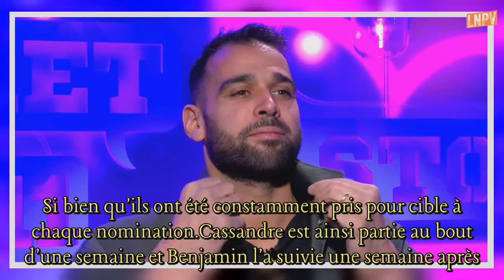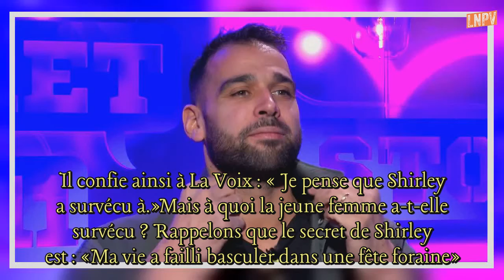Secret Story 11: Ce soir dans la Quotidienne : Noré a-t-il buzzé juste ?